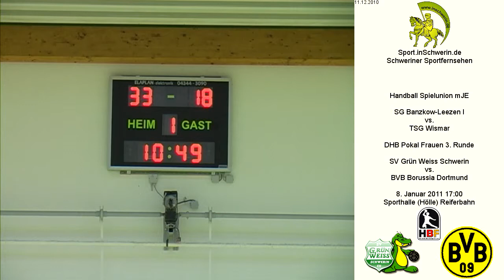SG Banzkow-Leezen I vs. TSG Wismar T3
Handball Spielunion mJE Samstag 11. Dezember 2010 40:21 SG Banzkow-Leezen I vs. TSG Wismar